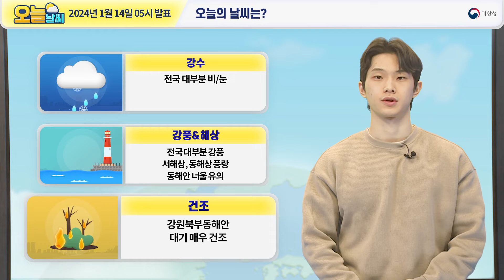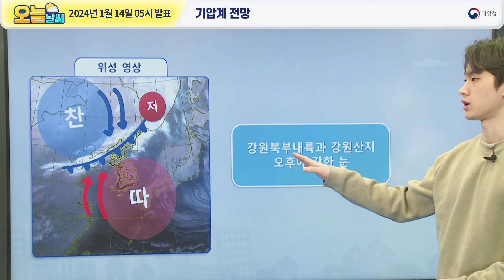[오늘날씨] 전국 대부분 비/눈, 빙판길/도로 살얼음 조심! 1월 14일 5시 기준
2024년 1월 14일 5시 예보를 해설한 오늘날씨입니다.

0:00 오늘의 날씨는?
0:44 전국날씨
1:18 기압계 전망
2:23 예상 강수 시간
2:44 예상 강수량 / 적설
3:22 강풍 전망
3:55 해상 전망
4:31 건조 전망

안녕하세요. 기상청 오늘날씨 예보분석관 윤태영입니다.

오늘은 전국 대부분 지역에 비나 눈이 내리겠는데요.
일부 기온이 낮은 지역이나 산지에서는
눈이 쌓이거나 어는 곳도 있겠으니까요.
빙판길과 도로 살얼음에 유의하셔야겠습니다.
한편, 전국 대부분 지역에서 강한 바람이 불고
일부 동쪽 지역에는 강풍 특보가 발표될 수도 있겠습니다.
풍랑특보가 발효 중인 동해상과 함께 서해상에서도
차차 물결이 높게 이는 가운데
너울이 동해안으로 유입되는 곳도 있겠으니까요.
육상과 해상 모두 안전사고에 유의하시기 바랍니다.
또한, 대기가 매우 건조한 강원북부동해안에서는
내리는 비의 양이 적어 건조특보가 유지되겠으니까요.
산불 등 화재에도 조심하셔야겠습니다.

이어서 전국 날씨 살펴보겠습니다.
오늘은 전국이 차차 흐린 날씨를 보이는 가운데
중부지방을 시작으로 오후에는
전국에 비나 눈이 오다가 밤부터 차차 맑아지겠습니다.
기온 보시면 아침 기온은 서울 -1도, 강릉 2도
광주 -1도, 대구는 -3도로 시작해서
낮 기온은 서울 5도, 강릉 10도
광주와 대구 13도가 되겠는데요.
비나 눈이 그친 뒤에는 찬 공기의 남하하면서
기온이 차차 낮아지겠습니다.
그럼 더 자세한 날씨 전망 알아보겠습니다.

먼저 상층 5km 부근의 고도 기온 예상 일기도를 보시면
한반도 북서쪽에 위치한 기압골이
차차 남동진 하면서 전면에 상승 운동을 유도하는 가운데
대륙성 고기압과 이동성 고기압 사이의
지상 저기압을 발달시키고 있습니다.

현재 위성영상 보시면 한반도에서는
북쪽에서 부는 차가운 공기가 남쪽의 고기압 가장자리에서
불어 드는 상대적으로 따뜻한 공기의 아래로 파고들면서
한랭 전선 형태의 비구름대가 형성이 되었는데요.
오전에 중부지방을 시작으로 오후에는
그 밖의 전국에 영향을 주겠습니다.

오늘 대부분 지역에서는 비가 내릴 것으로 예상되지만
일부 수도권과 강원내륙.산지, 충북을 중심으로
눈이 섞여 내리거나, 기온이 더욱 낮은 경기북동부
강원내륙.산지, 그 밖 지역의 높은 산지에는
눈이 내려 쌓이는 곳 있겠습니다.
특히, 오후에는 강원북부내륙과 강원산지에는
지형적인 영향으로 눈이 매우 강하게 오는 곳도 있겠으니까요.
앞으로 발표되는 최신 기상정보와
실시간 레이더 영상 참고하시기 바랍니다.

예상 강수 시간 보시면 오늘 오전에
수도권과 강원도, 충남북부서해안에
오후에는 그 밖의 충청권과 전라권, 경상권내륙에
가끔 비 또는 눈이 내리다가
늦은 오후에 수도권, 그 밖의 지역은 저녁에 대부분 그치겠고요.
제주도는 밤부터 내일 새벽까지 비가
산지에는 비나 눈이 이어지겠습니다.

예상 강수량 보시면, 대부분의 중부지방은 5mm 내외 비가
남부지방과 제주도는 5mm 미만의 비가
강원동해안은 1mm 내외의 비가 내리겠습니다.
예상 적설 보시면, 강원북부내륙과 강원중.북부산지에는 2~7cm
강원중남부내륙과 강원남부산지에는 1~5cm의 눈이
경기북동부와 제주도산지에는
1cm 내외의 눈이 내려 쌓이겠습니다.
눈이나 비가 내리는 지역에서는
빙판길과 도로 살얼음이 나타나는 곳이 있겠으니까요.
운전자 및 보행자 안전사고 발생하지 않도록
각별히 유의해주시기 바랍니다.

다음으로 강풍 상황 보시면
성질이 다른 두 고기압 사이에서 등압선 간격이 좁아지면서
강한 바람이 불겠는데요.
오늘 전국 대부분 지역에서 순간적으로
바람이 초속 15m 내외, 산지 20m 내외로 강하게 불겠고요.
강원영동과 경북북동산지, 경북북부동해안에는
순간적으로 바람이 초속 20m 이상
산지는 25m 이상으로 점차 매우 강하게 불 것으로 예상되면서
강풍 예비특보가 발표된 상태니까요.
시설물 관리와 안전사고에 각별히 유의하시기 바랍니다.

이번엔 해상상황 알아보겠습니다.
동해먼바다를 중심으로 풍랑특보가 발효된 가운데
바람이 초속 10~16m로 매우 강하게 불고
물결도 2~4m까지 매우 높게 일겠고요.
오후부터는 서해먼바다에서도
차차 물결이 높아질 것으로 예상되니까요.
항해나 조업하는 선박은
해상 안전사고에 각별히 유의하셔야겠습니다.
또한, 동해안에는 물결이 높은 가운데
너울이 강하게 밀려들면서
갯바위나 방파제를 넘을 수 있겠으니까요.
해상 및 해안가 안전사고에도 각별히 유의하시기 바랍니다.

마지막으로 건조 전망입니다.
우리나라에 불어오는 강한 바람이 태백산맥을 타고 넘어갈 때
수증기가 증발하면서 대기를 건조하게 만들겠는데요.
이 때문에 강원북부동해안에는 건조특보가 발효된 상태이고요.
그 밖의 동해안에서도 대기가 건조하겠습니다.
한편, 오늘 한때 강원동해안에는 비가 올 수도 있겠지만
내리는 양의 적기 때문에
여전히 건조한 대기 상태를 보이겠습니다.
바람도 매우 강하게 불면서
작은 불씨가 큰 불씨로 이어질 수 있겠으니까요.
산불 등 화재 예방에 각별히 유의하시기 바랍니다.
지금까지 기상청 오늘 날씨였습니다.